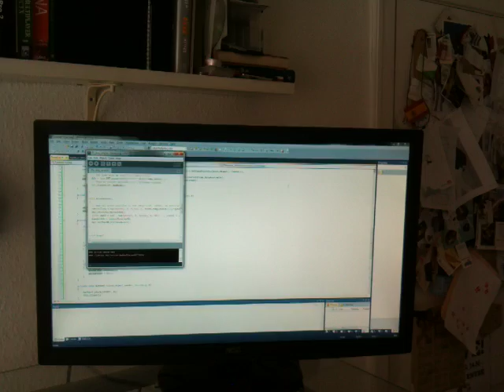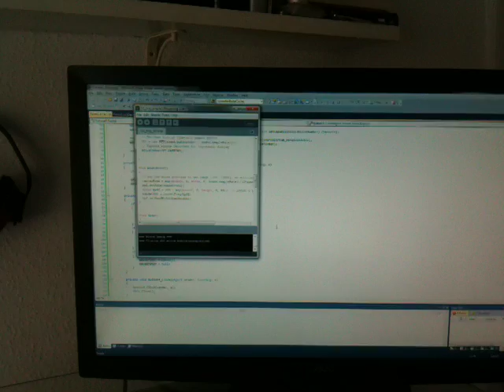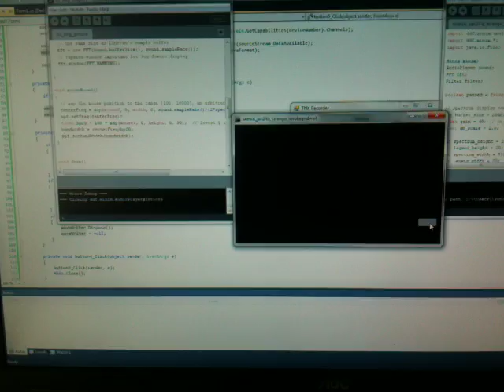DJ software with processing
This video shows a further development of Porcessing freeware code from Columbia University, where it becomes possible to load specific files into the system in order to make a playlist-kind of enviroment for a DJ.